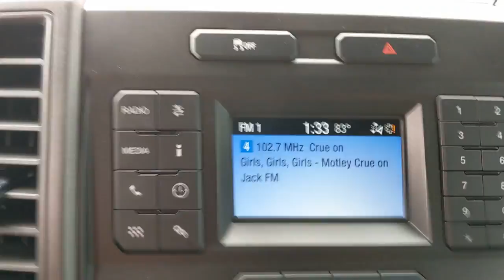2020 Ford F-250SD Austin, New Braunfels, Boerne, San Marcos, San Antonio, TX G562739A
Oxford White Used 2020 Ford F-250SD available in San Antonio, Texas at San Antonio CDJR. Servicing the Austin, New Braunfels, Boerne, San Marcos, TX area.

11910 Interstate 35 Frontage Rd